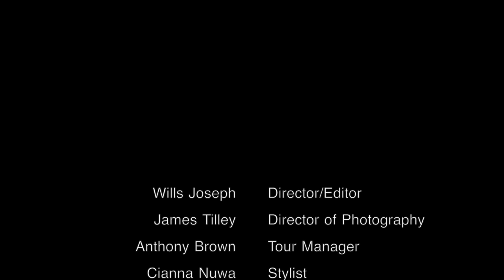Introduction to The California Coast Tour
We will be updating frequently!